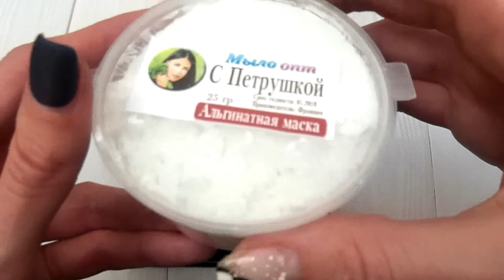Видео обзор альгинатная маска с Петрушкой от студии красоты Мыло Опт